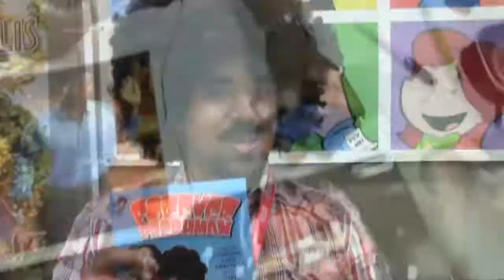Official Trailer: "A STAR IS DRAWN" - Rob Simone's Look Inside ComicCon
This fast-paced Documentary was filmed inside America's biggest Comics/Film Convention and includes informative and humorous interviews with Levar Burton (Star Trek Next Generation, Roots), William Shatner (Star Trek, Boston Legal, Wrath of Khan) Lou Ferrigno (The Hulk) Saul Rubinek (Warehouse 13), Paul Michael Glaser (Starsky and Hutch, Num3ers) Nicholas Brendon (Buffy the Vampire Slayer, Criminal Minds) and more!

The viewer experiences first-hand the frenzy and excitement America's
largest fantasy convention. The celebrity and artist interviews describe in their own words, how the world of comics and science fiction has impacted and enriched their lives.